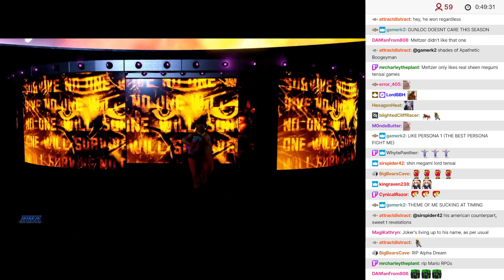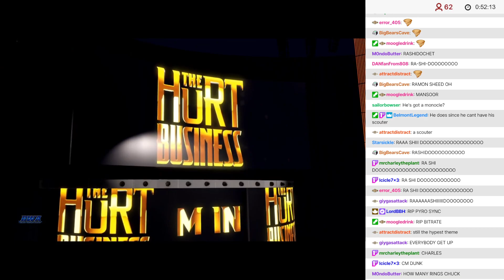BWA S12E05 - 04: Karnov vs Rashid vs Barkley vs Bongo vs Link - Fatal Five Way Elimination